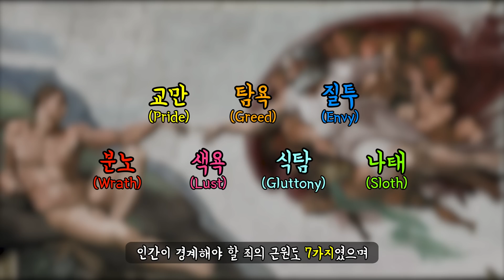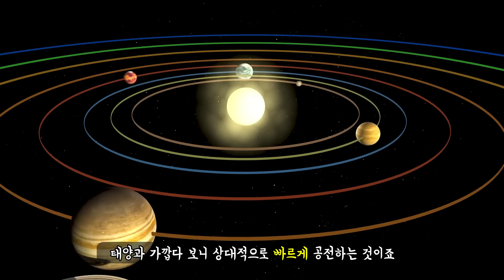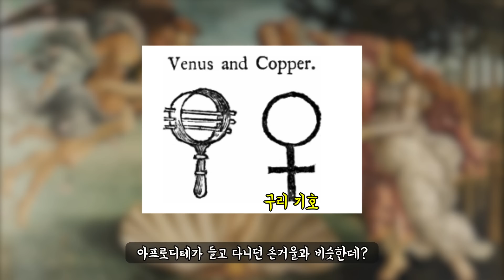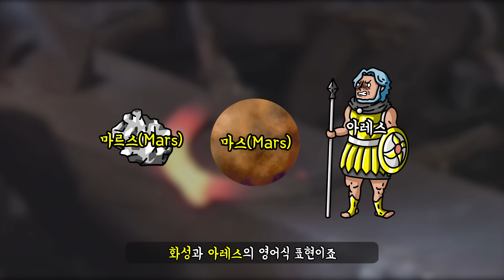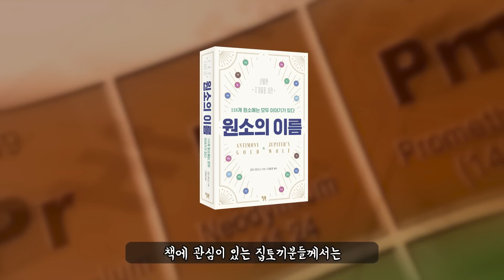✒️문과주의✒️ 금속이 되어버린 그리스 로마 신들!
*이 영상은 윌북 출판사의 지원으로 제작되었습니다.
영상 속 도서 '원소의 이름'은 아래 링크를 통해 구입 가능하세요~

*사용된 BGM
♬ Amnesia OST -Kanojo no hohoemi

*도움 받은 곳
1. 피터 워더스 作 원소의 이름

2. Peter Paul Rubens 作 Mercury and Argus (1635~1638)

3. Peter Paul Rubens 作 Mercury and Argus (1636~1638)

4. Sandro Botticelli 作 The Birth of Venus (1484~1486)